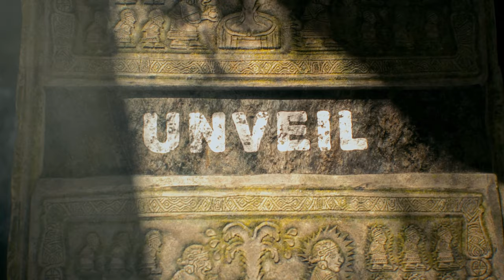Survival: Fountain of Youth | Early Access Release Trailer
Survival: Fountain of Youth is out on Steam in Early Access!

 🌊 Explore new waters in the Caribbean islands of Survival: Fountain of Youth - a challenging solo survival game set in a wild open-world.

After an ill-fated expedition, you wake up on uncharted shores... Will you find a swift death or eternal life?